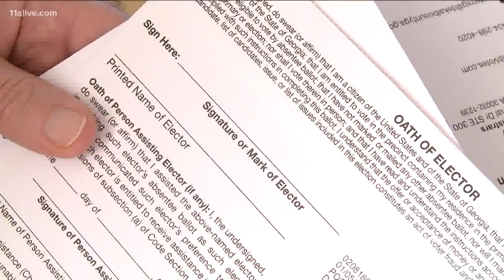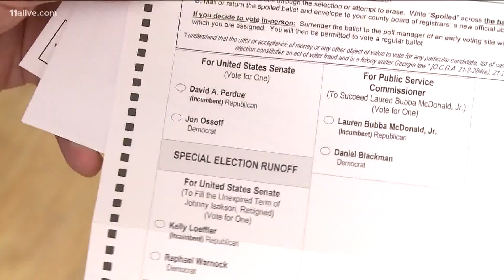Georgia GOP split over no-excuse absentee voting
Georgia Republicans have formed battle lines over absentee voting. Some lawmakers want to restrict it. But two powerful Republicans are saying 'no' to key proposals.